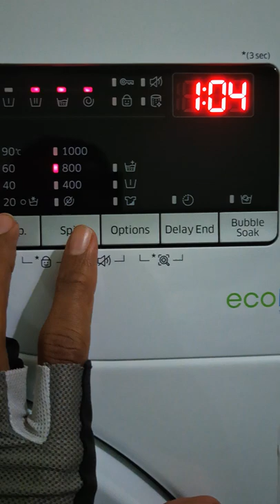How to: Activate and Deactivate Child lock on Samsung Ecobubble Washing Machine.🔥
A how to video instruction guide on how to activate or deactivate the child lock feature on a Samsung Ecobubble Washing Machine. sometimes it's good to lock out the machine from little ones. this may also help if you find you can not start or change settings on your Washing Machine.